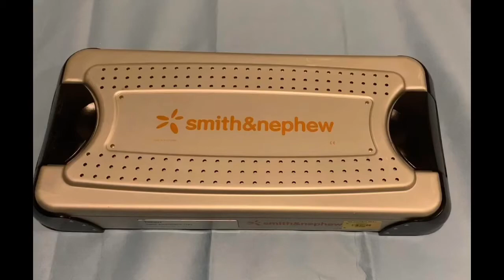Smith+Nephew Trigen Intertan Base tray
Sterile processing visual instructional